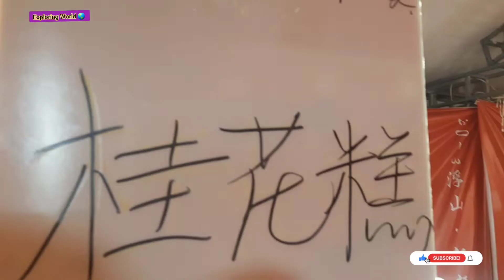Why Halal Street Food Is The Best In China | China Vlog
This time @exploringworldvlogs24 is going to present a Spring festival in China, in which we will visit the Chinese food street. But this video I made last year was the year of rabbits, but now this is the year of dragons in China.